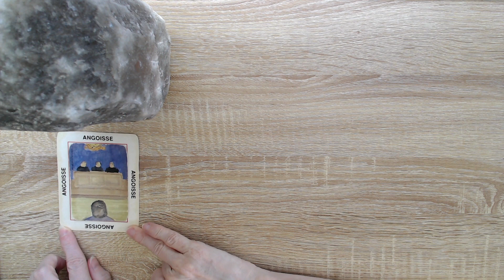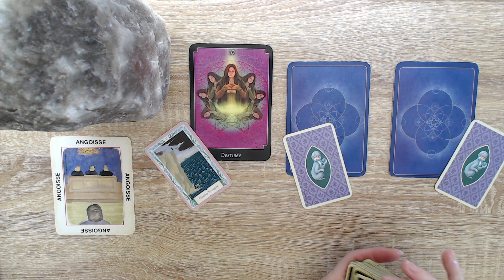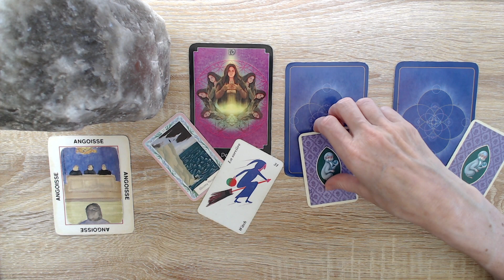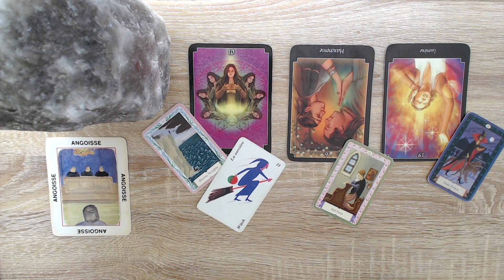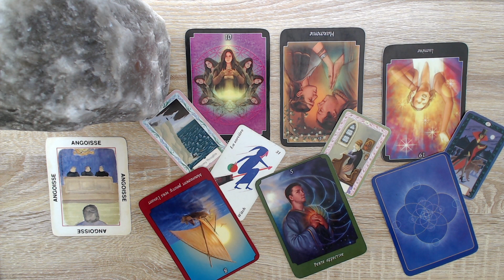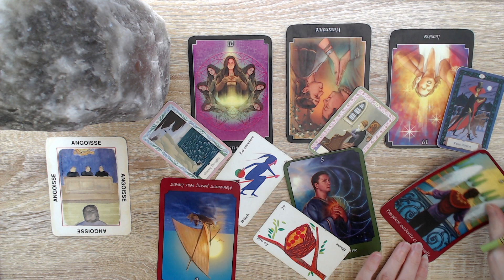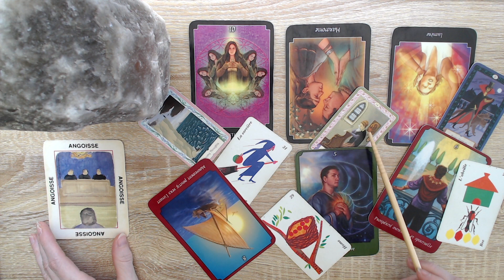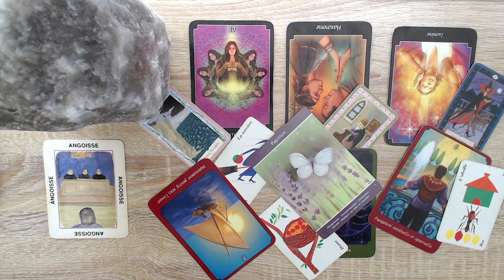La méchante sorcière revient et répète ses comportements abusifs. Elle veut te rendre à bout. 🧹 🦋 🐦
*Kipper

Isabelle